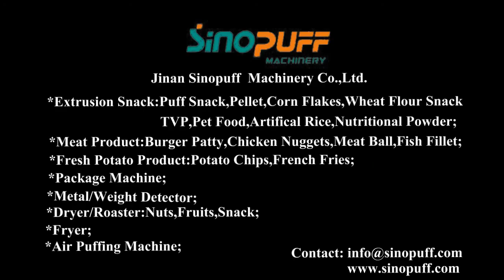Snack Ball Fishskin Peanuts Packing Machine | Sinopuff Machinery ®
Jinan Sinopuff Machinery is a reliable snack food machinery supplier in China,

developer and manufacturer of the newest technology for the snack

food/cereal/pellet/pet food and burger patty industries.

We continually modernize our equipment to make sure our customers are getting

the highest quality machinery at the best value, always recognizing that

dependable service and creative research and development are also important

elements of a profitable relationship.

.Should any of

these items be of interest to you, please let us know, We will be happy to give

you details.